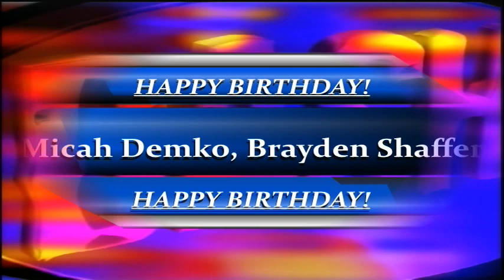BASH TV for 1/31/22